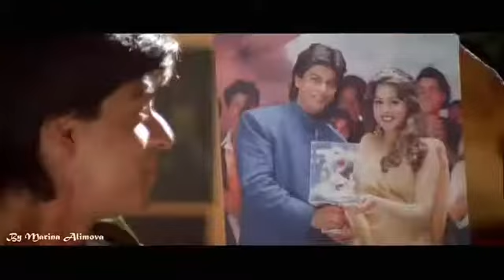Devana hind sountrek